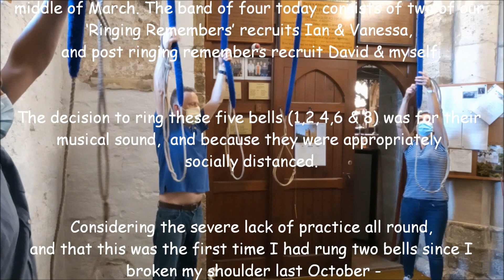St Mary the Virgin, Eling. Post Covid Lockdown Ringing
This is the first occasion that the bells had been ring since the middle of March. The band of four today consists of two of our ‘Ringing Remembers’ recruits Ian & Vanessa, and post ringing remembers recruit David & myself.
The decision to ring these five bells (1,2,4,6 & 8) was for their musical sound, and because they were appropriately socially distanced.
Considering the severe lack of practice all round, and that this was the first time I had rung two bells since I broke my shoulder last October - and that I’m not much of a two bell ringer I didn’t think it was too bad.